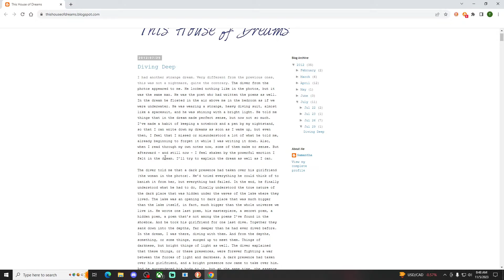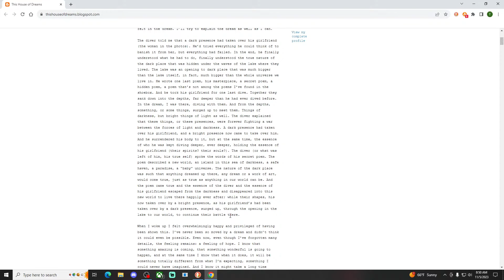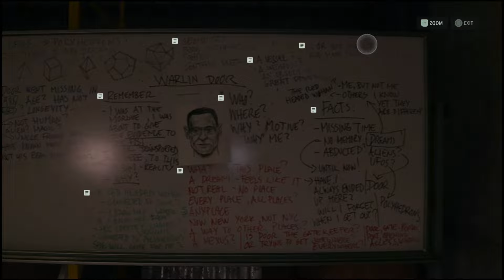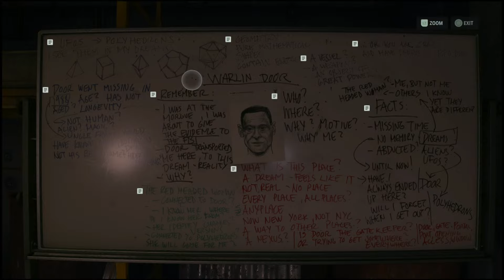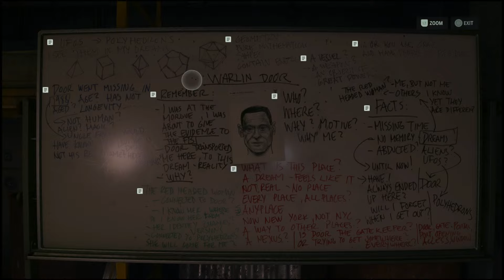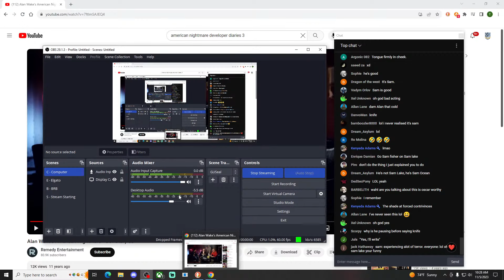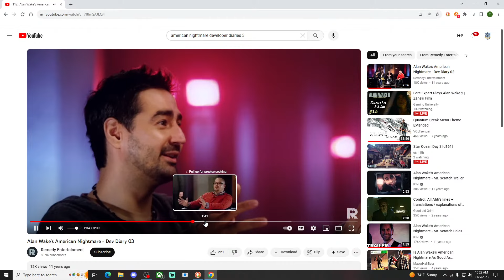Lore Expert Plays Alan Wake 2 | Zane's Film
Good day everyone! For anyone who is new welcome! Gaming University is a channel that discusses the thematic and literary aspects of our favorite video games. While most of this content is centered on Analysis videos, we recently decided to take community requests and dabble in streams so that we can all hang out and break them apart live and unscripted.

For Thirteen Years, Alan Wake has been trapped in a Dark Place. Desperately trying to write his way back into the world. Each attempt ended in failure. The longer he remained lost, the more of his sanity was chipped away. For Thirteen Years, Remedy has been searching for a proper way to give us a sequel. For Thirteen Years, the Fanbase has been eagerly awaiting the release of Alan Wake 2.

Today we will begin Alan Wake 2 for the first time. As a fan of the series for these Thirteen Years, I have dissected as much of this franchise as I can. Please be aware that I will be discussing spoilers for all other Remedy properties including, Alan Wake 1, American Nightmare, This House of Dreams Blog, all Books and Comics, Max Payne 1, 2, and 3, Control, Quantum Break, and even smaller games like Death Rally and Crossfire X.

The Stream has a few simple rules:

1) No Spoilers in Chat as the Streamer is Blind [Extra Emphasis on this one because it is Alan Wake 2]
2) No Fake Spoilers or Hints [See Above]
3) Be Kind to all
4) Have a good time